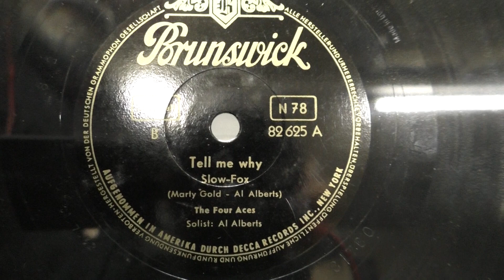The four Aces: Tell me why. (1951).